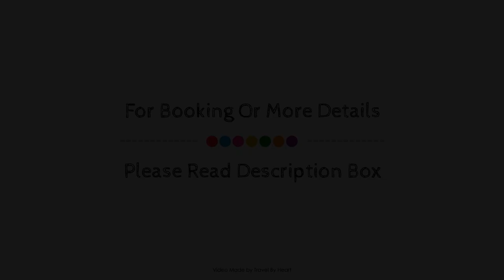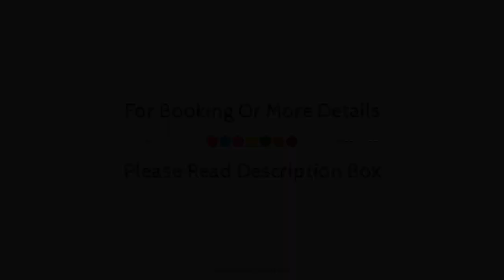Hilton Garden Inn Leon, Mexico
Searching For
1. Hilton Garden Inn Leon
2. Hilton Garden Inn Leon Virtual Tour
3. Hilton Garden Inn Leon Rooms
4. Hilton Garden Inn Leon Amenities
5. Hilton Garden Inn Leon Videos
6. Hilton Garden Inn Leon Offers
7. Hilton Garden Inn Leon Deals
Audio Credit:
Track Title: Reasons To Hope
Artist: Reed Mathis